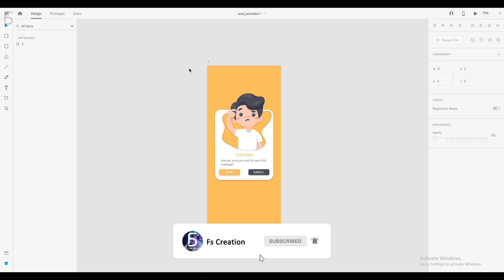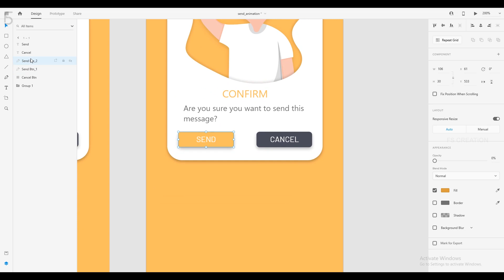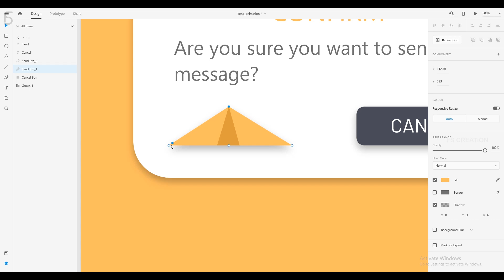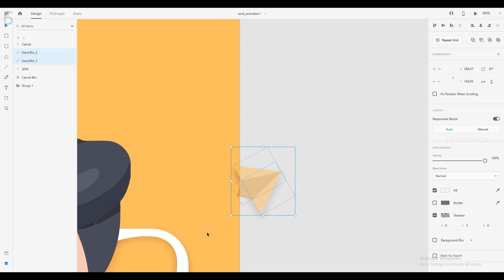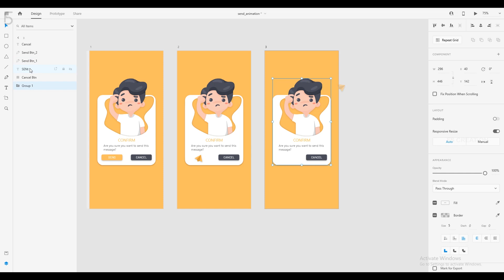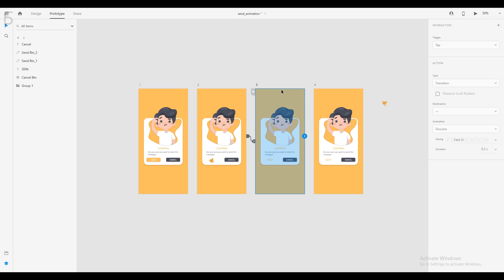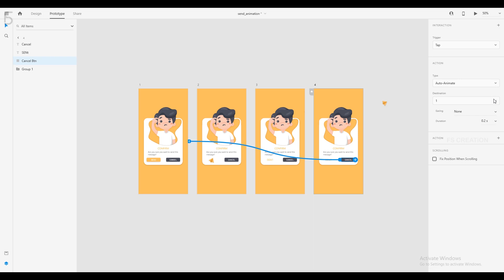Send Button Animation | Tamil Tutorial | For Beginners | Ui / Ux design | Fs Creation